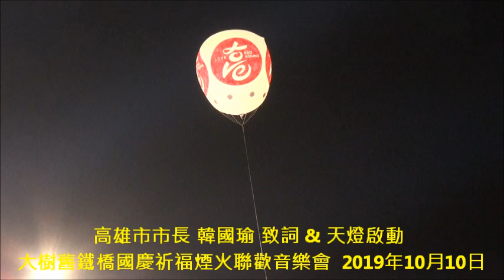高雄市市長 韓國瑜 致詞 & 天燈啟動 大樹舊鐵橋國慶祈福煙火聯歡音樂會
大樹舊鐵橋國慶煙火音樂會  鐵橋上台鐵往來列車通勤民眾齊欣賞歡樂
大樹舊鐵橋國慶祈福煙火聯歡音樂會 韓國瑜：13萬民眾歡欣齊聚來祈福、慶國慶、看煙火、聽音樂(2部影片)